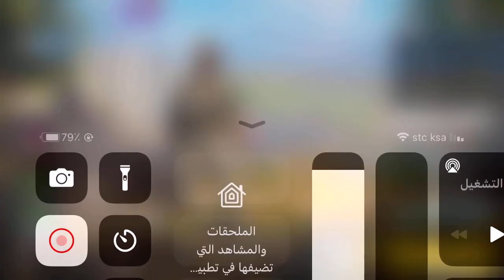كود موبايل باتل رويال [ انجلدنا من البداية ]